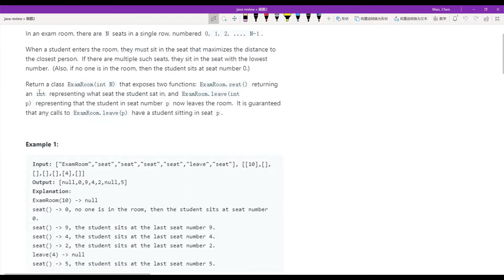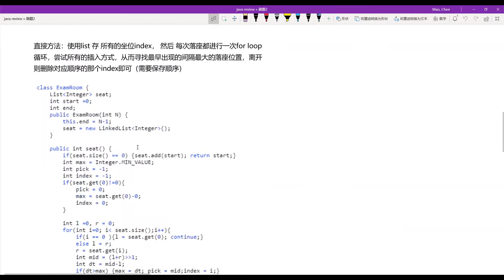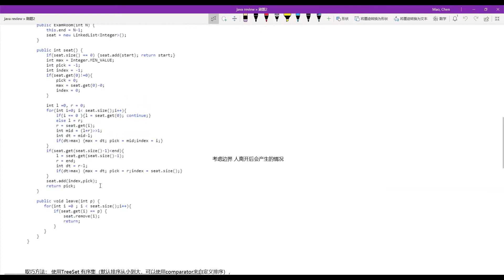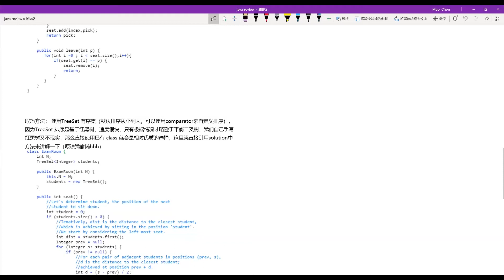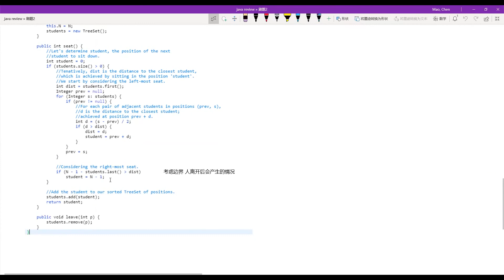米开：LeetCode 855. Exam Room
欢迎大家与我交流新思路
视频中代码链接：